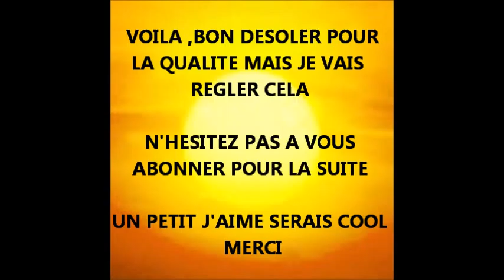THE MORPHER - voici RIHANA d'ici QUELQUES ANNEES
THE MORPHER : voici RIHANA d'ici QUELQUE ANNEES

comme ca vous me proposerez les morphing que vous souhaitez